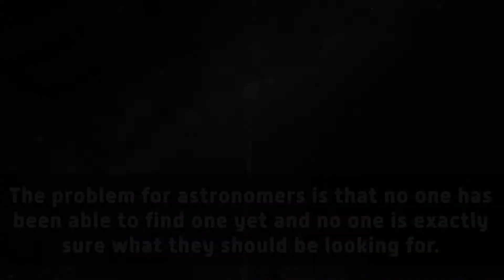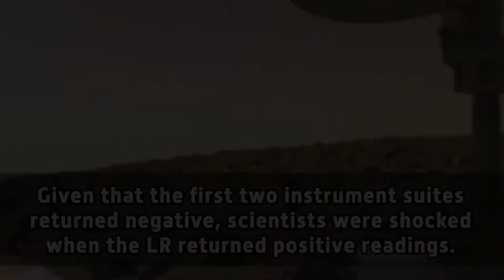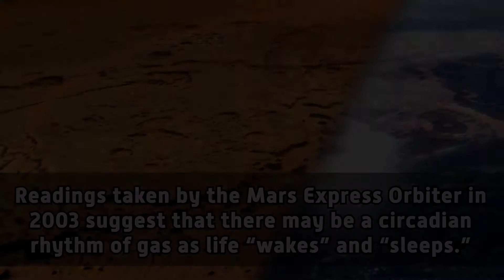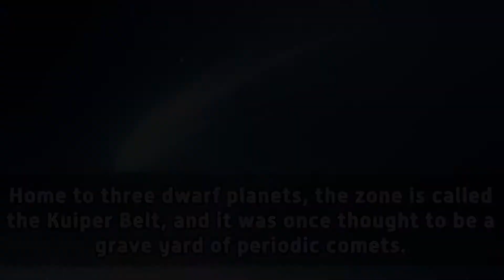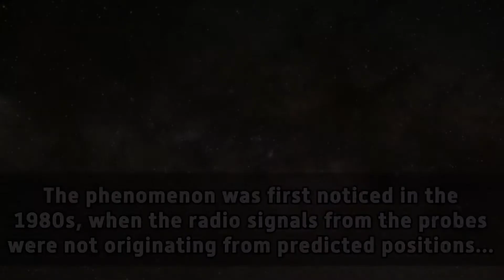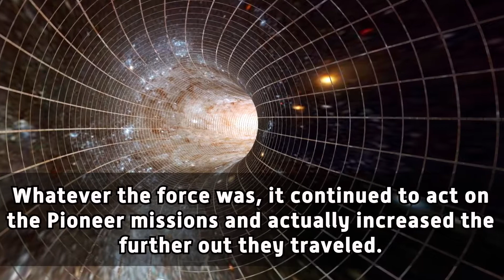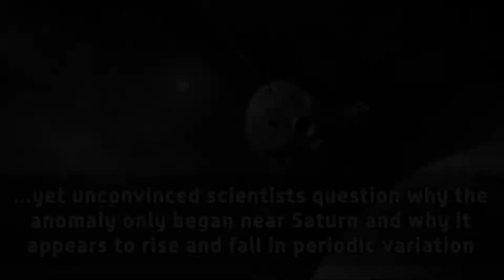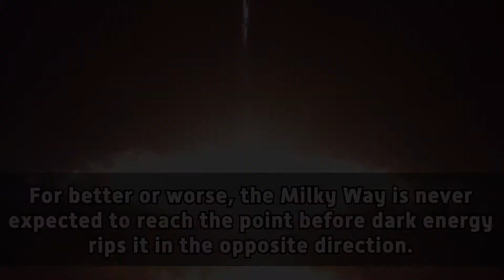5 Unusual Anomalies in Space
5 Unusual Anomalies in Space